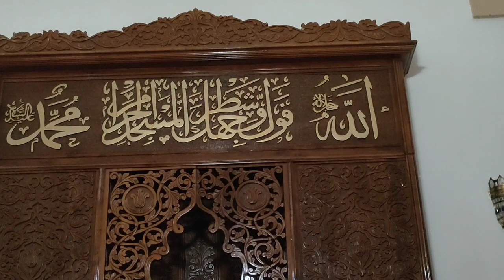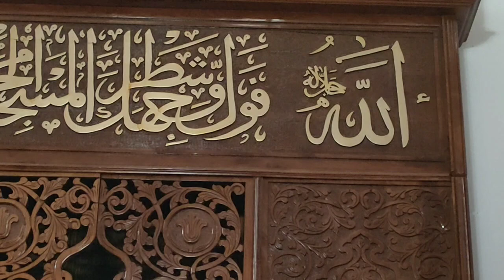تمام اہل اسلام کو عید الفطر بہت بہت مبارک ہو سائبرس والوں کی طرف Happy Eid Al Fitr to